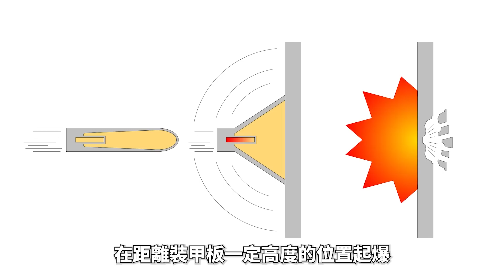身管武器，口徑越大越好？火炮彈道特性，炮彈動能決定威力！大口徑武器戰場用途，口徑並非絕對，大口徑無用論！| 古斯塔夫 | 小戴維 | 2S19 | M109 | 火力君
視頻素材來源於網路！對於槍械、火炮這些身管武器而言，是不是口徑越大，威力越大？大口徑武器在戰場上該如何使用？
The video material comes from the internet! For firearms, artillery and other barrel weapons, does the larger the caliber, the greater the power? How should large caliber weapons be used on the battlefield?